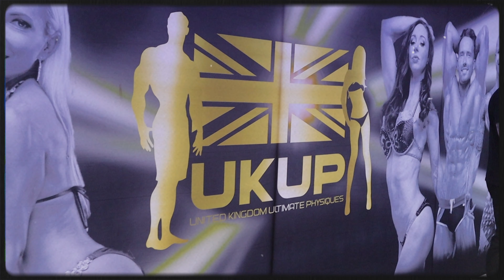UKUP BRITISH FINALS 2023 | TEAM GMT TAKEOVER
Want to join the team and take your physique to the next level?